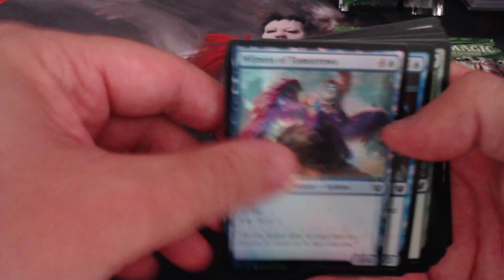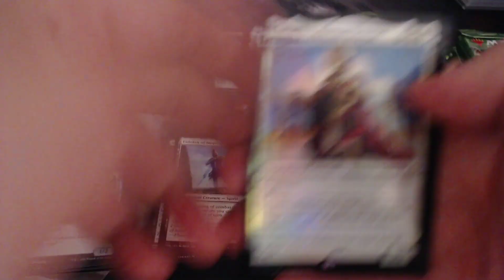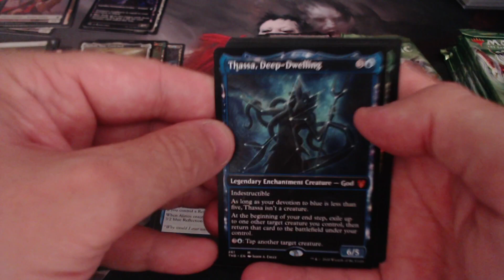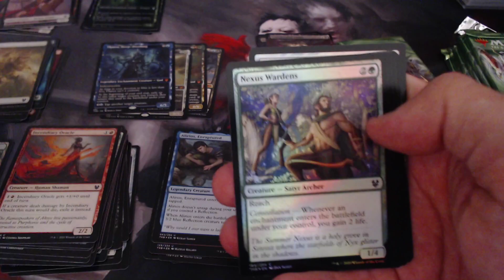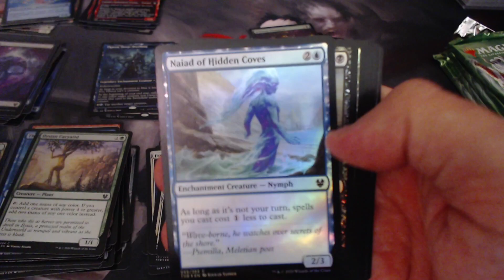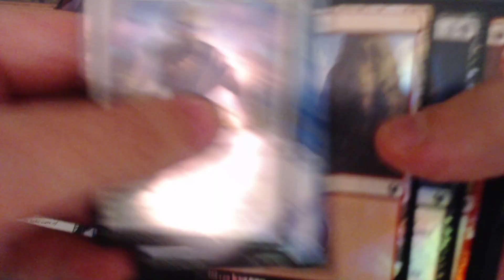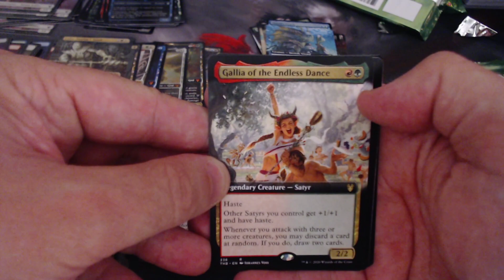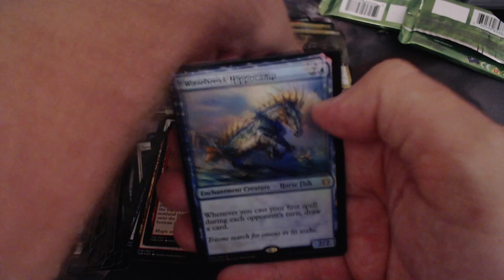MTG - Theros Beyond Death Collector Booster